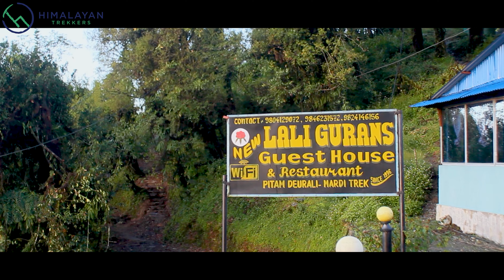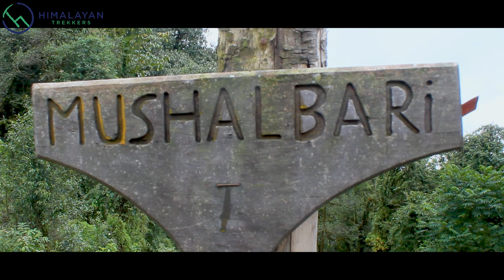To the Mardi Base Camp - A Video Documentary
Our Clients went to the Mardi Base Camp last monsoon and this is the documentary made from the trip.
Join us on an unforgettable journey through the majestic Mardi Himal Trail, where five adventurous souls from the Czech Republic
embarked on a remarkable five-day trekking expedition with Himalayan Trekkers! 🇳🇵🏞️
In this short documentary, we follow the incredible journey of our Czech guests
as they immerse themselves in the unparalleled beauty of the Himalayas. From the verdant forests to the towering peaks,
every step of the trek unfolds a new chapter of discovery and wonder.

🌟 Highlights of our Mardi Himal Trek adventure with our Czech guests:

Scenic Splendor: Witness breathtaking vistas of the Annapurna and Machapuchare peaks
as our guests traverse through pristine landscapes adorned with rhododendron forests and alpine meadows.

Cultural Encounters: Experience the rich tapestry of Nepalese culture as our guests interact with local communities
along the trail, sharing stories and forging unforgettable connections.

Memorable Moments: From cozy tea house stays to exhilarating mountain viewpoints,
every moment of the trek is filled with joy, laughter, and camaraderie.

Satisfaction Guaranteed: Our clients from the Czech Republic were not just satisfied but
absolutely thrilled with their Mardi Himal Trek experience, cherishing the memories for a lifetime.

🎥 Sit back, relax, and embark on this extraordinary Himalayan odyssey with us!
Let's keep exploring the world, one trek at a time!